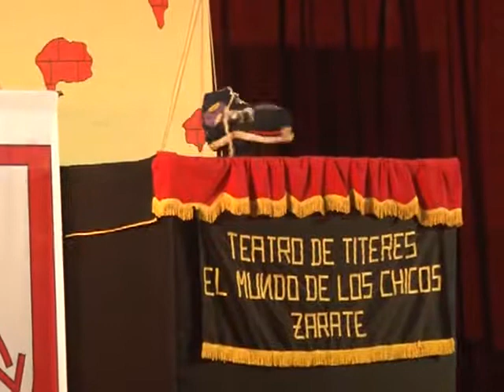GLORIA VILLAR- EL FIN DE SEMANA SE DISFRUTARÁ EL FESTENIÑOS NÚMERO 20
COMENZÓ HOY EL PRE-FESTENIÑOS EN SU EDICIÓN NÚMERO 20, EN LA PREVIA DE LO QUE SERÁ EL FESTENIÑOS EL FIN DE SEMANA.
LA REFERENTE GLORIA VILLAR INFORMÓ LOS HORARIOS DEL FIN DE SEMANA Y RESALTÓ EL TRABAJO QUE REALIZA LA ESCUELA DE TEATRO E.TI.SA.C. PARA COORDINAR UNA GRAN CANTIDAD DE ESPECTÁCULOS PARA LOS NIÑOS Y TODA LA FAMILIA.